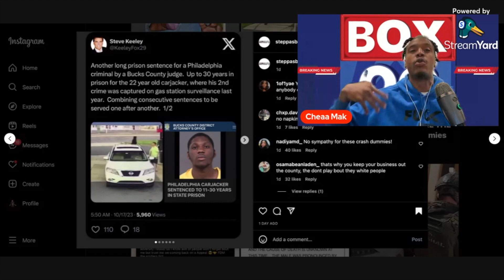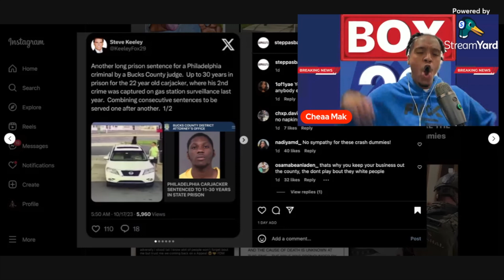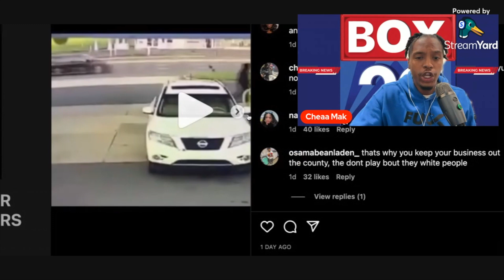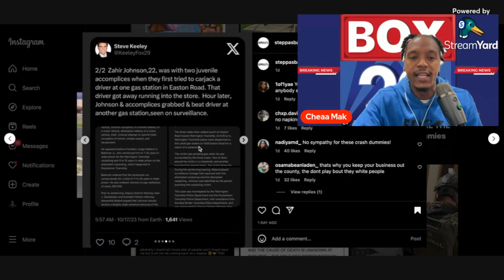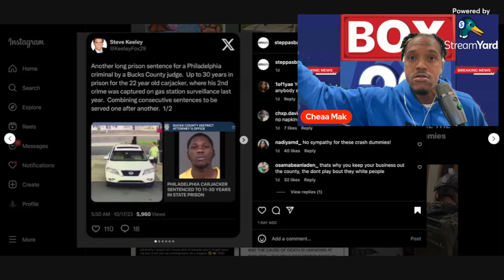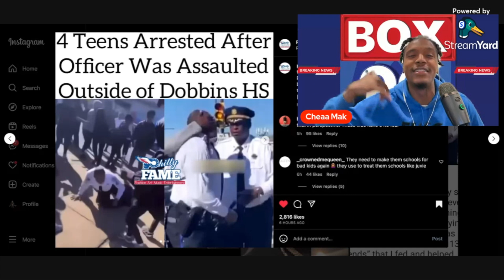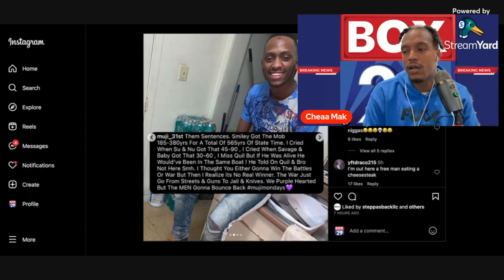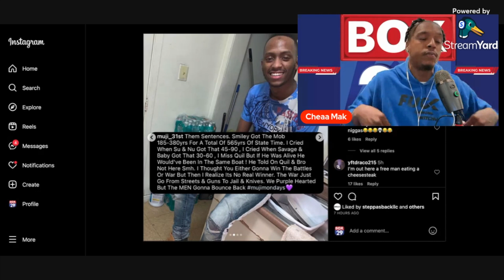Box 29 News: 11 to 30 years !!!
If you don’t like the

Kia boy gets roofed

4 teens arrested for assaulting cop

Muji back